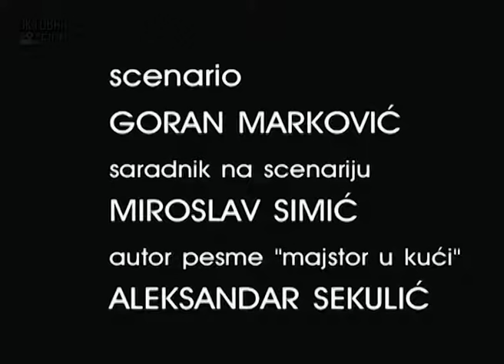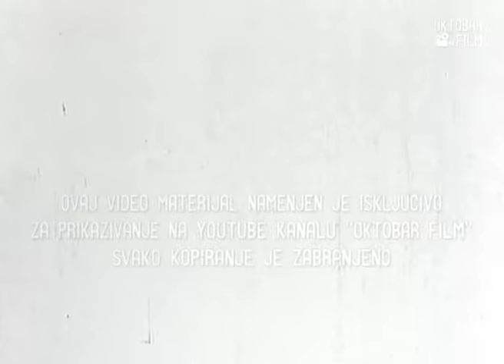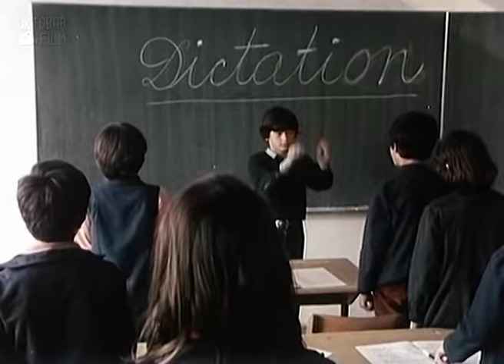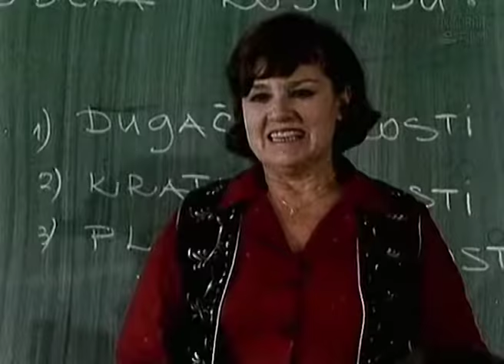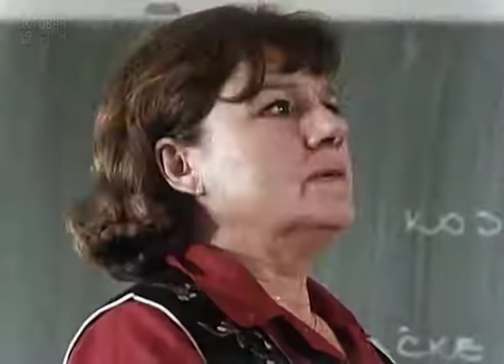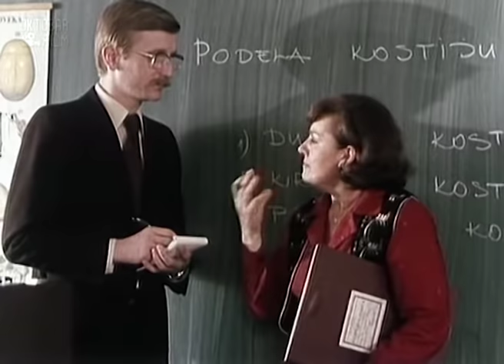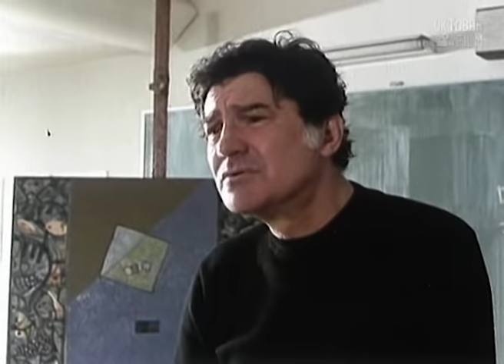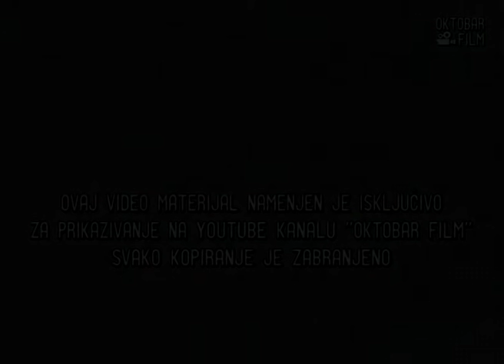Majstori, majstori - Ceo film (Oktobar film)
MAJSTORI, MAJSTORI, 1980.g.82 minuta,komedija

Režija:Goran Marković
Uloge: Aleksandar Berček, Bogdan Diklić,Dobrila Ćirković, Branko Cvejić, Mira Banjac, Olivera Marković

Dan odlaska čistačice jedne škole u penziju poklopi se sa dolaskom mladog inspektora koji treba da proveri prijavu jedne nastavnice protiv zamenika direktora te škole. Odlazak čistačice predstavlja idealnu priliku za još jednu sedeljku, naravno, o društvenom trošku. Dok se veselje priprema, ambiciozni inspektor otkriva da je škola, spolja sjajna, iznutra izjedena netrpeljivošću. Čistačica, udešena i našminkana i mladi inspektor, nošen žarom istrage, dospevaju na isto mesto - banket, koji preti da postane sve osim "dostojnog oproštaja".